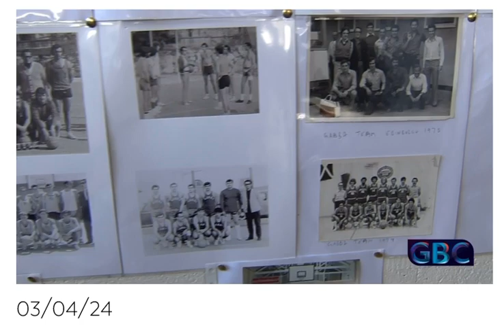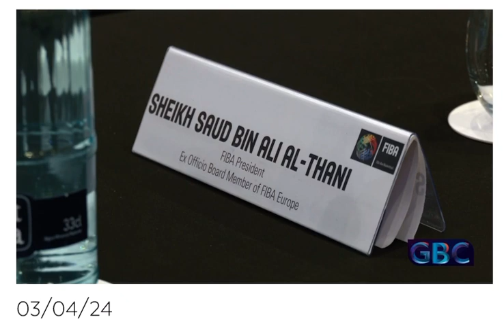FIBA Conference Gibraltar.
FIBA Europe Conference in Gibraltar.